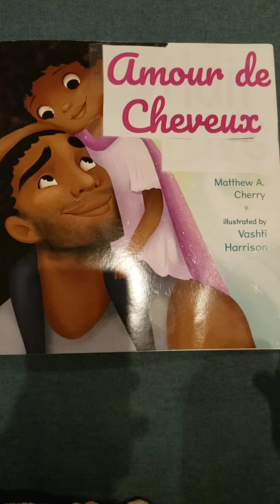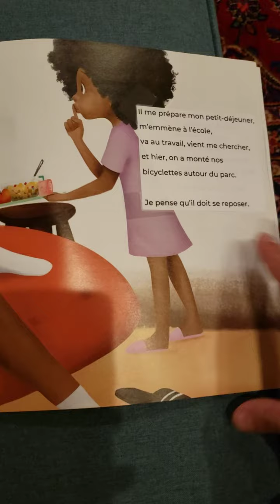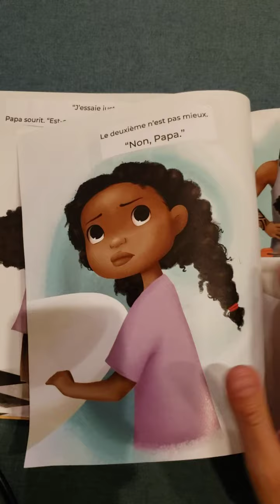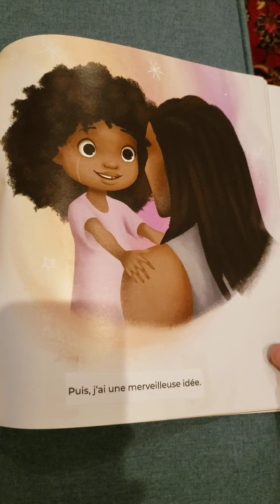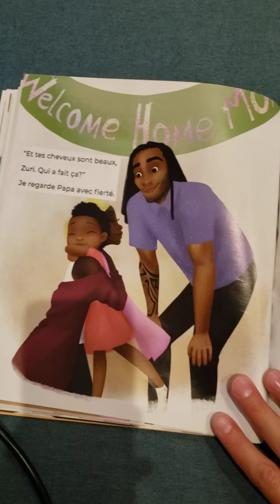Amour de cheveux